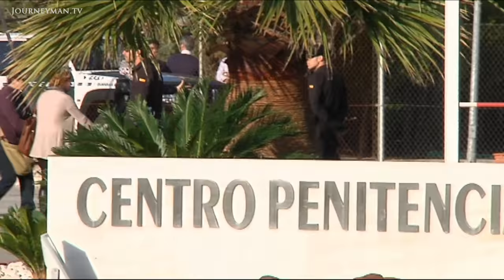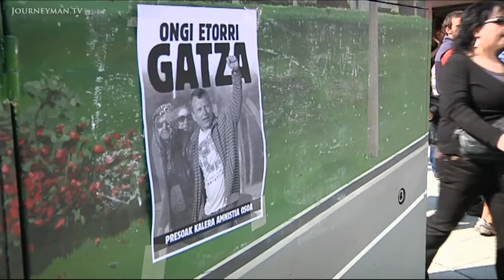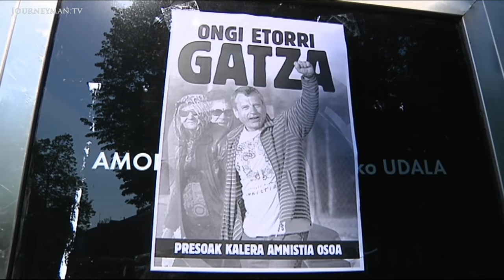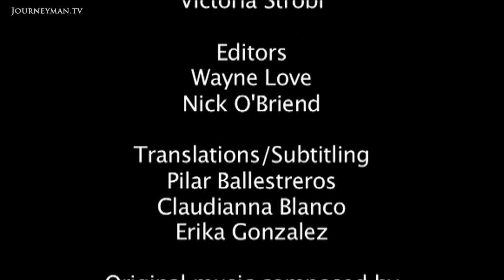Is This Convicted Murderer the Basque "Nelson Mandela"? (2011)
ETA Jitters (2011): The campaign for Basque independence has long divided opinion. Now that the 'Nelson Mandela' of the violent ETA separatist movement has been released from prison, can there finally be a reconciliation?

When the Basque separatist group ETA announced a permanent ceasefire earlier this year, their decision sparked hopes of a breakthrough in one of Europe's most intractable conflicts. More than 800 people have died in the last 40 years. But the release of Gatza in April - one of ETA's heroes - has shown that passions are running as high as ever. Groups of protesters and supporters clash outside the prison as he walks free. To many Spaniards, he is an unrepentant killer who was convicted of two assassinations and the attempted murder of a police chief. With ETA behind scores of deadly terrorist attacks in recent decades it comes as no surprise that his release provokes anger: "Sons of bitches! Murderers! Rot in prison ETA!". But to his supporters, Gatza is a hero, a figurehead and 'survivor', whose freedom is long overdue. "He is someone who has been a victim of the Spanish state's repressive policy of incarceration", says one woman. For Gatza, the struggle of the Basque separatists shows no signs of abating. "Our rights in the Basque Country have always been violated and trampled on. I don't know if they'll ever be recognised."